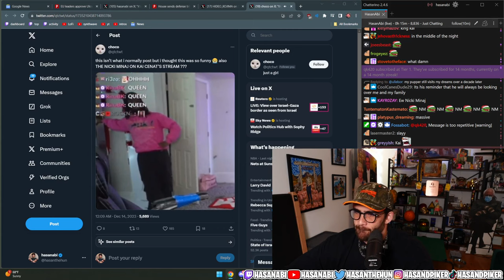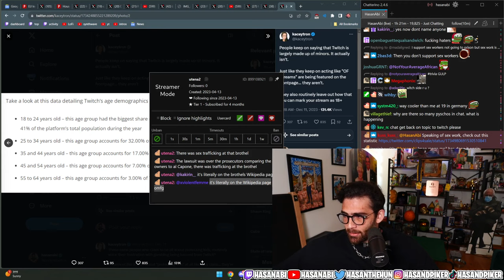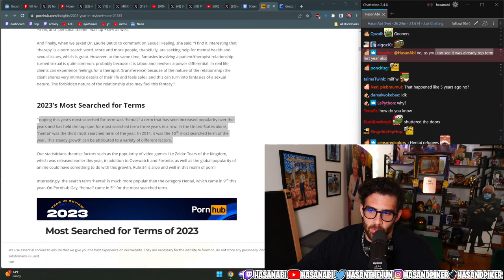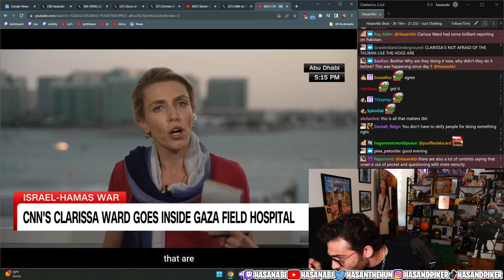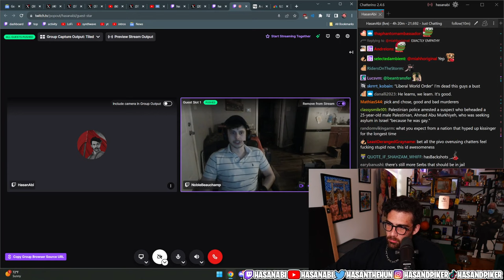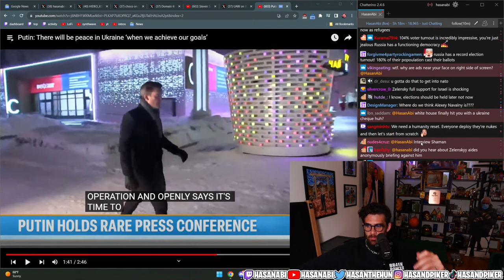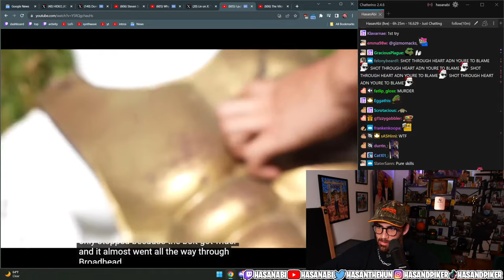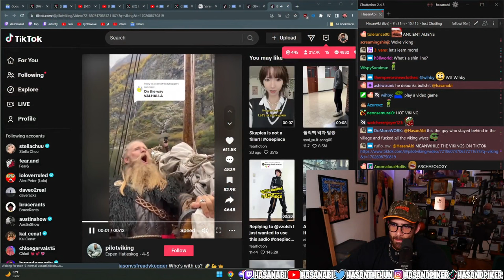HasanAbi Optimized Twitch VOD 2023-12-14 'NEWS, DRAMA, ISRAEL REJECTS 2STATE, DEFENSE BILL...'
Twitch stream from 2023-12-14, edited to remove silences and AFK portions.